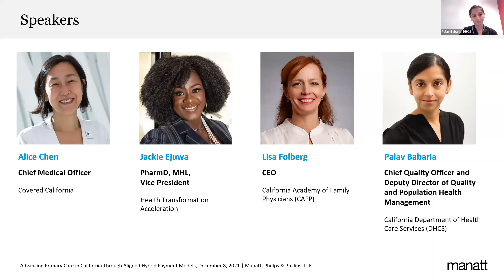Advancing Primary Care in California Through Aligned Hybrid Payment Models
This panel discussed how to advance a sustainable and equitable future for primary care through payment innovation, investment, and alignment.

Many who work in U.S. health care share a vision of primary care as the foundation for a high-quality, high-functioning national health system. However, over the past two years, the COVID-19 pandemic has revealed the fatal flaws in current payment mechanisms for primary care which prevent this vision from becoming a reality. One-third of primary care providers in California reported they were at-risk of permanent closure as a result of these flaws. The pandemic has renewed calls for aggressive movement on payment reform to support and sustain primary care.

Based on a recently released paper prepared by Manatt Health on behalf of Blue Shield of California, a panel of California’s leading experts share perspectives on the future of primary care in the state.

Video Navigation:

3:02 - Q1: Please introduce yourself, and share your work to strengthen primary care in California?

9:28 - Q2: Lisa, why is payment innovation important and how does it help care teams develop sustained relationships with patients?

14:35 - Q3: Alice, what was the catalyst for supporting multi-payer alignment at Covered California, and where are the opportunities to align payment for primary care?

18:10 - Q4: Palav, where do you see synergy between population health management and primary care in Medi-Cal? What is the intersection around payment in that space?

23:00 - Q5: Jackie, how does Shield’s work on primary care payment innovation tie into the perspectives we’ve heard so far today?

28:05 - Lightning round Q&A

35:00 - Audience Q&A

55:50 - Call to Action

Speakers:

Alice Hm Chen, MD, MPH is chief medical officer at Covered California, the state’s health insurance marketplace. In this role she is responsible for health care strategy focused on quality, equity, and delivery system transformation with the goal of improving health services provided through Covered California’s contracted health plans in service of improving access and outcomes for all Californians. Prior to this, she served as deputy secretary for policy and planning and chief of clinical affairs for the California Health and Human Services Agency. Dr. Chen spent 15 years on the faculty of the UCSF School of Medicine and served as chief medical officer and deputy director for the San Francisco Health Network. A graduate of Yale University, Stanford University Medical School, and the Harvard School of Public Health, Dr. Chen's training includes a primary care internal medicine residency and chief residency at Brigham and Women's Hospital.

Jacqueline Ejuwa, PharmD, MHL is Vice President, Strategic Partnerships & Innovation Adoption at Blue Shield of California. Jackie has 3 decades of health care experience across 3 continents. Her 16 years at Blue Shield have taken her from clinical pharmacy, operations, pharmacy product strategy, systems implementation, and regulatory compliance to her current senior leadership role in innovation and transformation. As Vice President of Strategic Partnerships & Innovation Adoption, Jackie leads a 30+ innovation team providing oversight for piloting, assessing, evaluating, and learning from new and innovative strategies to support Blue Shield’s Health Reimagined strategy. Jackie has a Bachelor of Pharmacy degree, a Doctor of Pharmacy degree from the University of Florida and a Master of Healthcare Leadership from Brown University.

Lisa Folberg, MPP is CEO at the California Academy of Family Physicians. Prior to this, Lisa served as President and CEO at the California Medical Association Foundation. She was Vice President of Medical and Regulatory Policy and Associate Director of Government Relations at California Medical Association. Lisa also served as a Senior Fiscal and Policy Analyst in the California Legislative Analyst’s Office. She earned a Master of Public Policy at Georgetown University and a Bachelor of Arts at San Francisco State University.

Palv Babaria, MD, MHS is Chief Quality Officer and Deputy Director of Quality and Population Health Management at the Department of Health Care Services. Before DHCS, Babaria was Chief Administrative Officer of Ambulatory Services at Alameda Health System, Assistant Clinical Professor of Medicine at the University of California, San Francisco, Medical Director at the K6 Adult Medicine Clinic as well as a Clinician Educator in the Primary Care Division at Highland Hospital. Babaria is a member of the Clinical Advisory Committee of the California Association of Public Hospitals/Safety Net Institute, the Alameda Health System Technology & Innovation Steering Committee and the Alameda Health System Waiver Implementation Team. She earned a Doctor of Medicine degree and a Master of Health Science degree from Yale University.